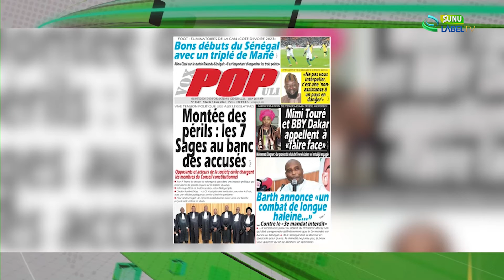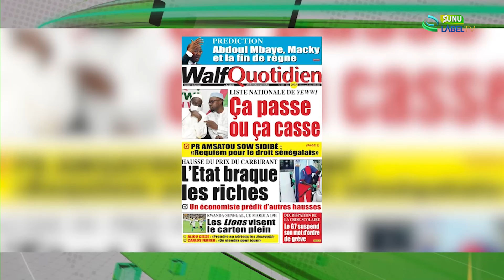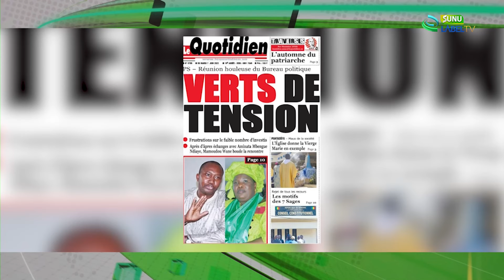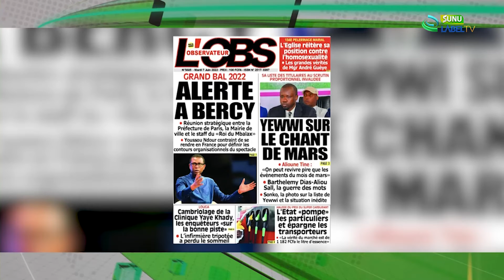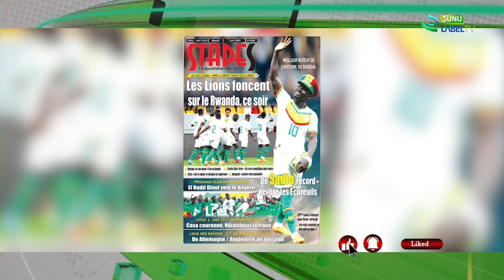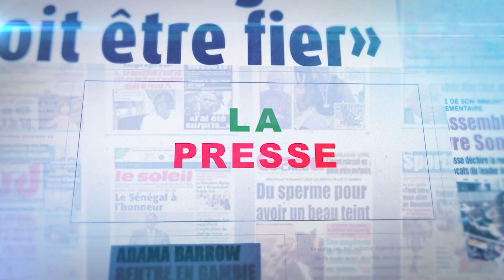Infos : La Revue des Titres du Mardi 07-06-2022 en Français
Sunulabeltv : Infos - Actualités
SUNULABELTV : TNT EXCAF : 103 TV ORANGE : 37
LABELTV : TNT EXCAF N 105 / TV ORANGE N 52